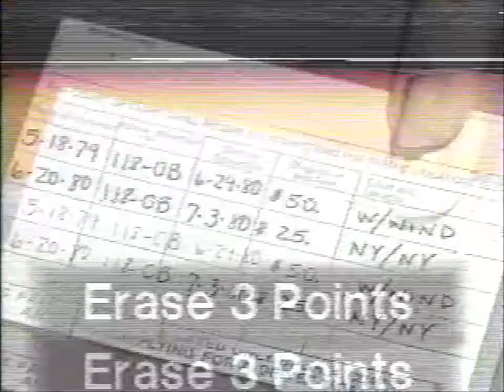WOR Commercial Block 1983